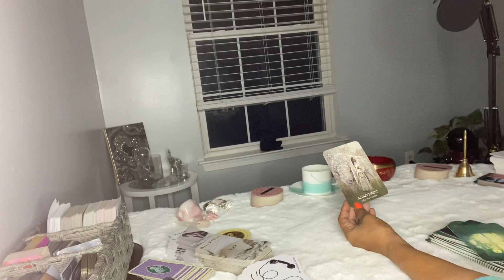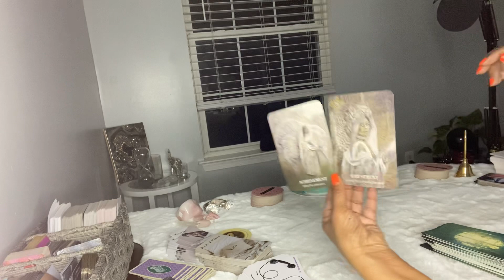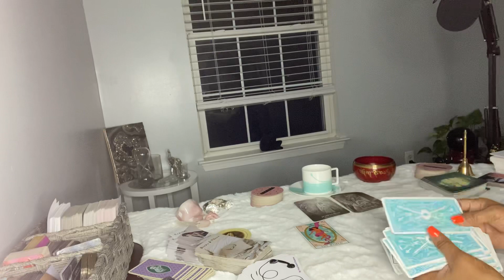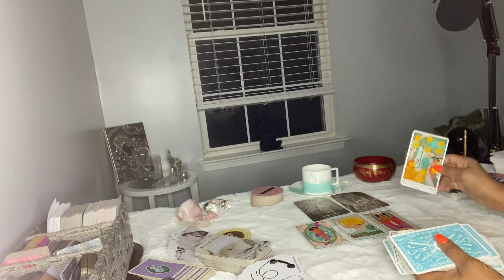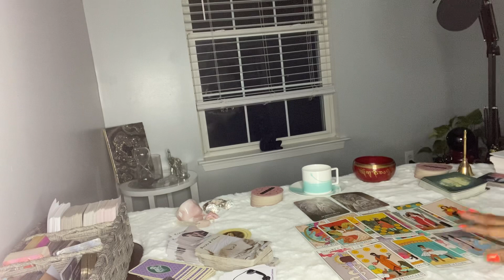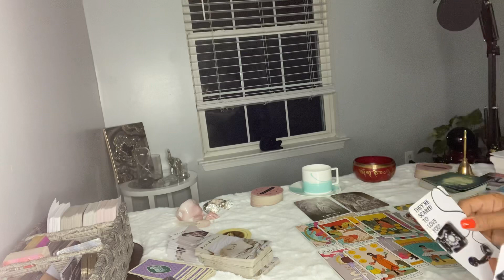YOU ARE IN A SPACE OF ACHIEVEMENT YOUR LOOKING BACK, BUT GOING FORWARD….